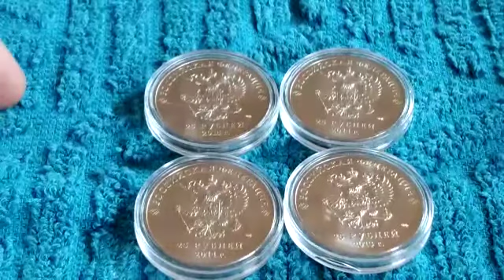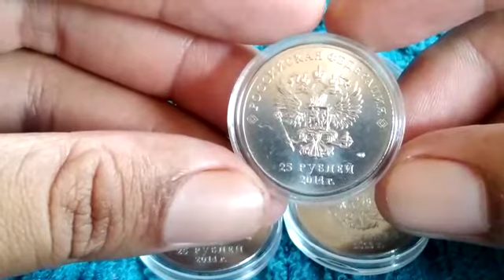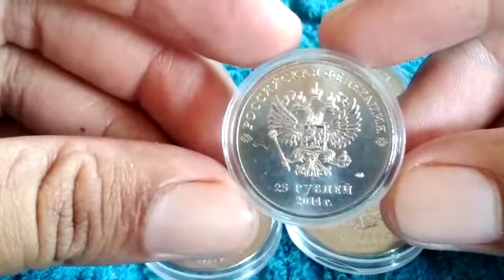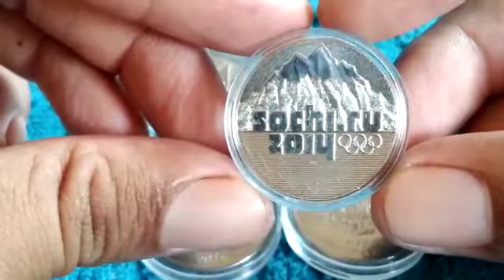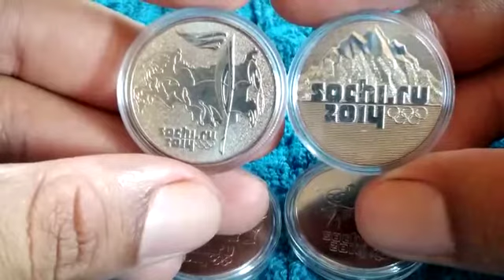25 rublos comemorativas das olimpíadas e paraolímpiadas de inverno sochi 2014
25 rublos comemorativas da olimpíadas e paraolímpiadas de inverno sochi 2014

vamos conhecer as 4 moedas que homenageia a olimpíada e paraolímpiadas de inverno sochi 2014 na Rússia entre 6 e 23 de fevereiro um evento esportivo que agora está representando nas moedas russas

25 rublos comemorativas da olimpíada e paraolímpiadas de inverno sochi 2014

material: cupro níquel
peso: 10 gr
diâmetro: 27,00 mm
espessura: 2,3 mm
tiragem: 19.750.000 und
bordo: serrilhado
reverso: moeda
origem: Rússia
Produzido: casa da moeda São Petersburgo

moeda produzido para circulação comum desde 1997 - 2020

25 rublos comemorativas da olimpíadas e paraolímpiadas de inverno sochi 2014